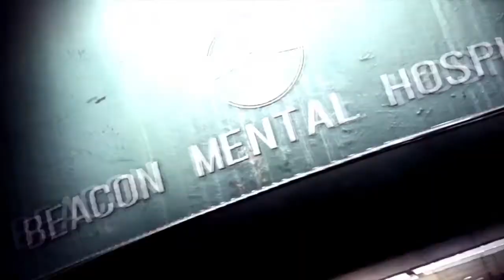The Evil Within 2 - Crees que esto me Detendra - sub esp